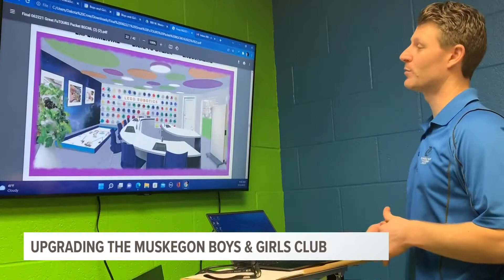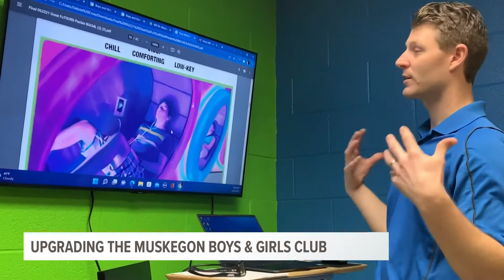Muskegon Boys & Girls Club shares designs for new clubhouse as goal nears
The Boys and Girls Club of the Muskegon Lakeshore asked for help crossing the finish line in fundraising efforts critical to the multi-million dollar renovation of its lakefront facility.

The organization acquired the former fitness center located at 900 West Western Avenue from Muskegon Community College.

Plans to undertake a $7.5 million upgrade to the aging facility, Clubhouse MKG, called for interior and exterior improvements that will see the 40-year-old building rendered virtually unrecognizable.